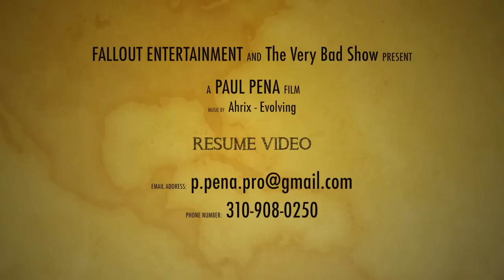Resume Video - Paul Pena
Je m’appelle Paul Pena et je suis étudiant du groupe Montpellier Sup de Co Business School.

Cette vidéo m'aura permise de trouver mon contrat d'alternance.
Aujourd’hui je suis chargé commercial et marketing chez Indigo (anciennement Vinci Park), et je suis fière du poste que j’occupe.

Vous êtes intéressé pour m'avoir parmi vous un jour ?

Background Music intro by 20th Century Fox.

Si je pouvais vous faire partager l’une de mes principales motivations, je vous dirai de garder en tête la phrase de Les Brown, célèbre motivational speaker américain des années 90 : Je ne connais pas mes propres limites alors je vais agir comme si j’en avais pas. »